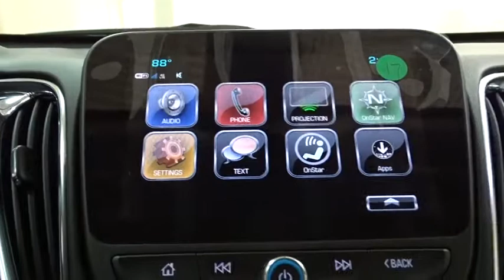2018 Chevrolet Malibu Des Plains, Niles, Glenview, Chicago, Elk Grove, IL B25797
Mosaic Black Metallic New 2018 Chevrolet Malibu available in Des Plains, Illinois at Bredemann Chevrolet. Servicing the Niles, Glenview, Chicago, Elk Grove, IL area.

2018 Chevrolet Malibu 4dr Sdn LT w/1LT - Stock#: B25797 - VIN#: 1G1ZD5STXJF277584

Bredemann Chevrolet
1401 Dempster St